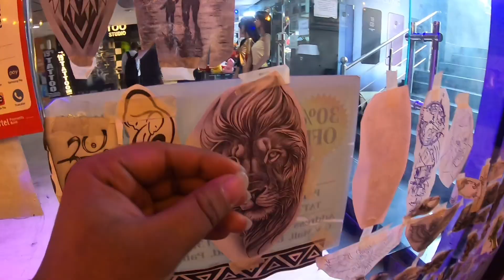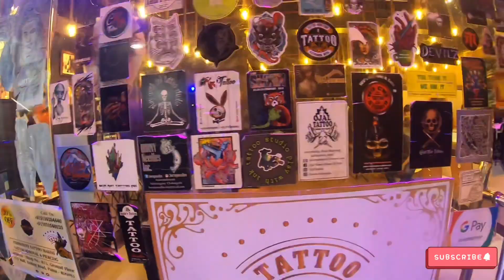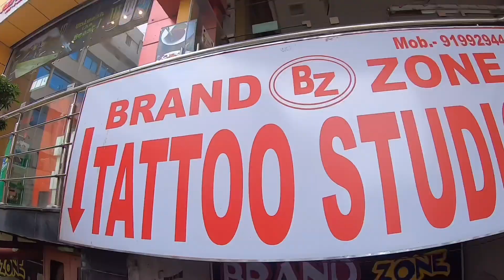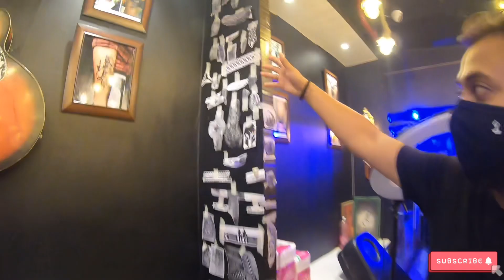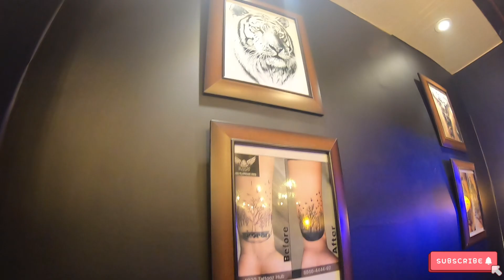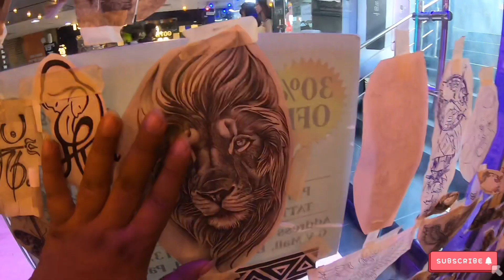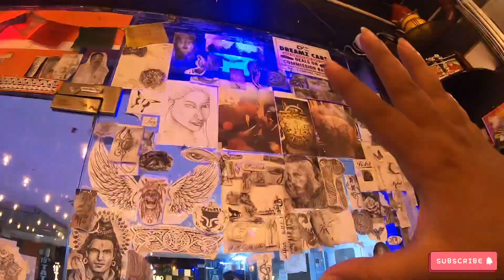पहली बार ₹100 मे tatoo बनवाए 🔥| Cheapest Best Tatoo Market in Patna | Tatoo Shop in Patna | Bihar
Hello Guyz

Brand Zone Tatoo

Brand zone tattoo studio patna contact..7870348020..919929440